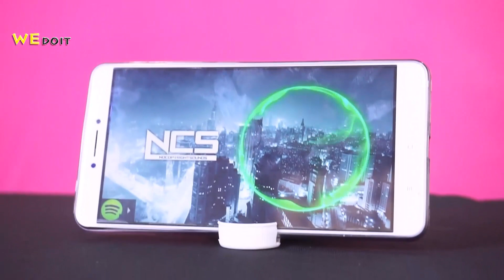7 Ways to reuse plastic bottle YOU MAY NOT KNOW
7 Ways to reuse plastic bottle YOU MAY NOT KNOW